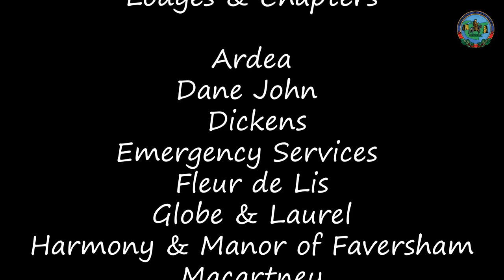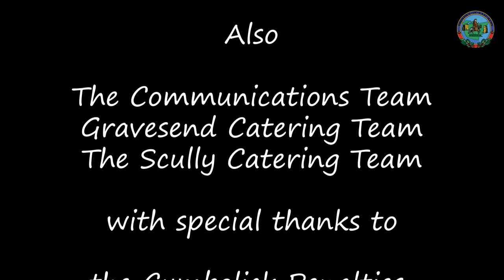12 Days of Christmas